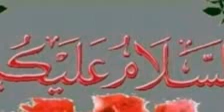Nabi ke chahne wale Nabi ka Naam lete hain। नबी के चाहने वाले nabikechahnewale نبی کے چاہنے والے،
नबी के आशिको सुनो अगर नबी से प्यार है।

आप किन लोगों मे से है?